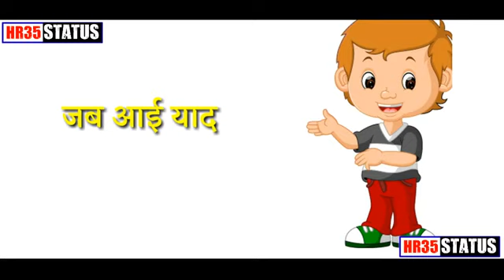12 class 💯💯👈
Motivat fact vifeo